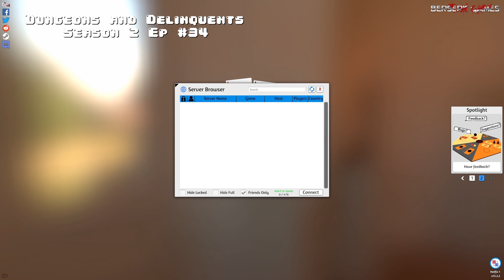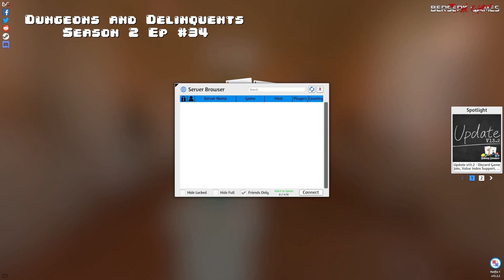A NEW ADVENTURER JOINS OUR RANKS!!! --Dungeons & Delinquents Podcast -- S2 Ep 34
Welcome to the long awaited return of the Dungeons & Delinquents Podcast! We were stuck in a bit of a turmoil state after things turn stale from a single member.

So in an effort to reignite the fun, we have a new player jumping into our roster. Which livens this merry band of Delinquents almost tenfold!

Please tell us what you think of this podcast episode down in the comments below, as well as what series you would like to see come to the channel next!